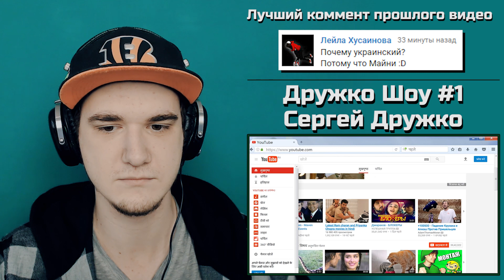Дружко Шоу #1 - СЕРГЕЙ ДРУЖКО (Druzhko Show) | РЕАКЦИЯ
Реакция на Дружко Шоу #1 - СЕРГЕЙ ДРУЖКО (Druzhko Show) от Майни
Почему Джарахов победил Ларина, какие мемы будут популярны на грядущей неделе, что происходит с разделом "В тренде"? Об этом и о многом другом в первом выпуске DRUZHKOSHOW.
Я пришел в интернет, чтобы разобраться в нем досконально и уже знаю, что на каналы ютуб можно подписываться. Ну и поставьте колокольчик (Не знаю, есть ли смысл в этой фразе, но слышал что многие люди в интернете просят это сделать)

На канале Майни вы можете посмотреть реакции на популярные видео, RYTP, РИТП, анимации, фан видео по андертейлу (Undertale). Так же игровые видео по Андертейлу и другим инди играм. И не только инди :3